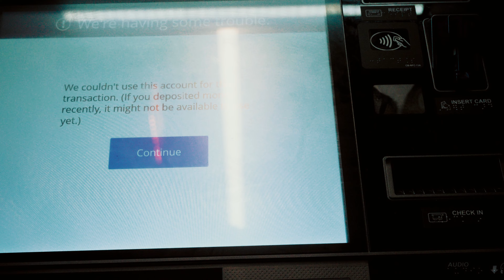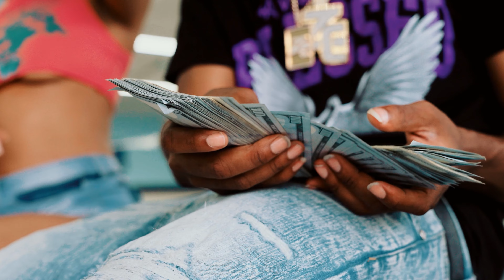Jmacc- Gleecin' (Official Video)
Shot By: @andy.vsn